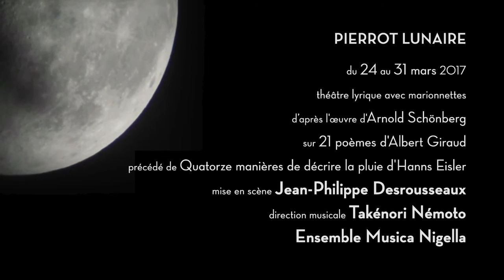teaser Pierrot lunaire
Pierrot lunaire
théâtre lyrique avec marionnettes d’après l'œuvre d'Arnold Schönberg
sur 21 poèmes d'Albert Giraud
précédé de Quatorze manières de décrire la pluie d'Hanns Eisler
mise en scène Jean-Philippe Desrousseaux
direction musicale Takénori Némoto
Ensemble Musica Nigella
24 au 31 mars 2017